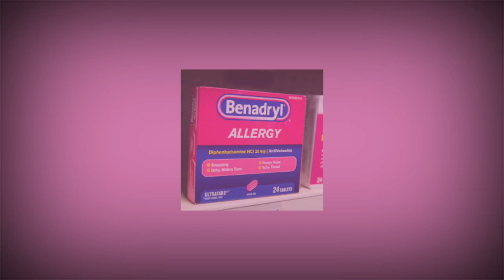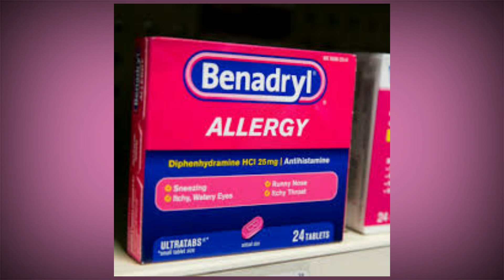CHLOE MARIE PHILIPS STORY